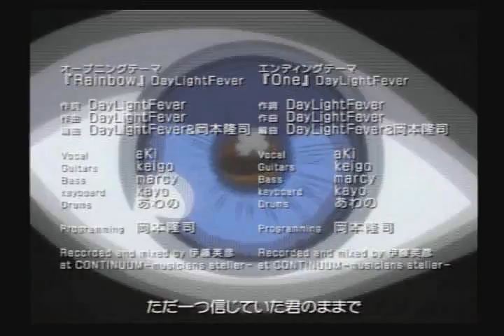Dragon Shadow Spell - Opening Movie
Yeah I know it's been posted elsewhere.
Who cares, power of redundancy!
Anyway, after finally getting my maid costumes in Star Ocean 3 I'm going to try to play this game seriously.

i.e. Not playing it for five minutes, erasing my skills by mistake and then
turning the PS2 off.